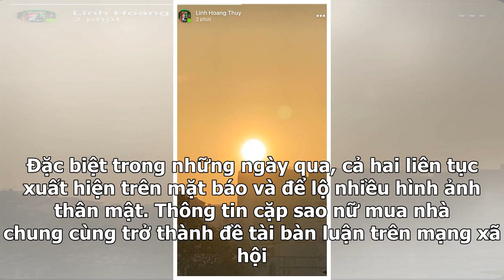Không còn người trước kẻ sau, Hoàng Thùy Linh - Gil Lê cùng nhau đăng ảnh đón bình minh